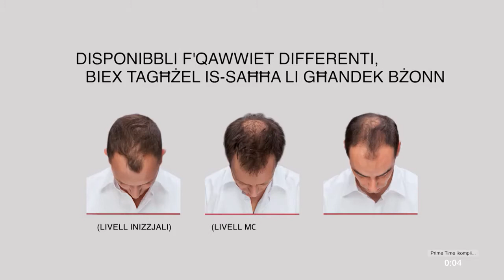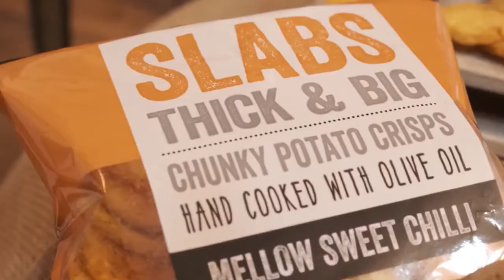Prime Time Interviews 2020/21 - Maree Camilleri